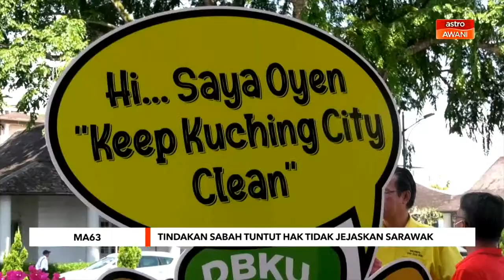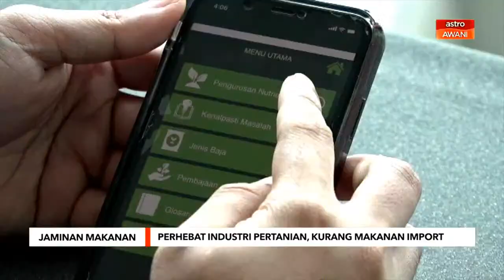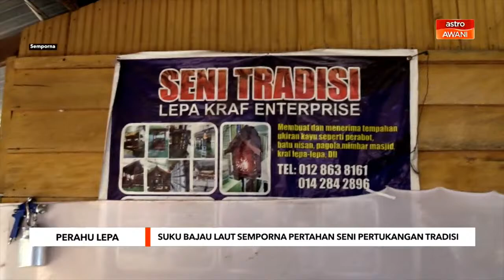[LANGSUNG] AWANIBorneo | 3 Julai 2022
Laporan berita padat dan ringkas dari Borneo bersama Assim Hassan
AWANIBorneo 3 Julai 2022

📌 Kita perlu bersatu hati, jangan gaduh-gaduh" -Hajiji

📌 Sarawak ada langkah jangka panjang untuk kurangkan kebergantungan kepada makanan import

📌 Pemimpin kerajaan dan pembangkang di Tawau dekati pengundi muda

Saksikan AWANIBorneo setiap hari 7 malam di saluran 501 Astro AWANI dan astroawani.com